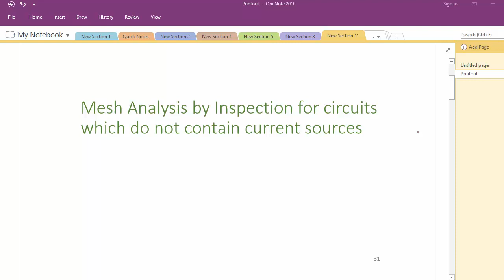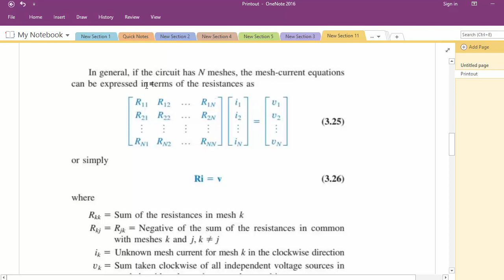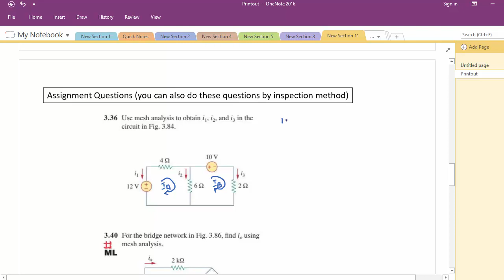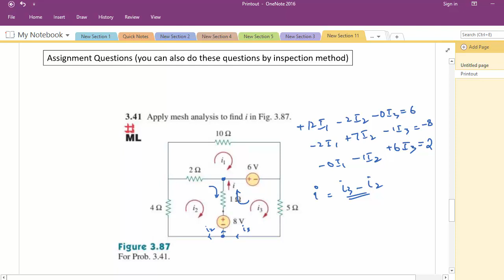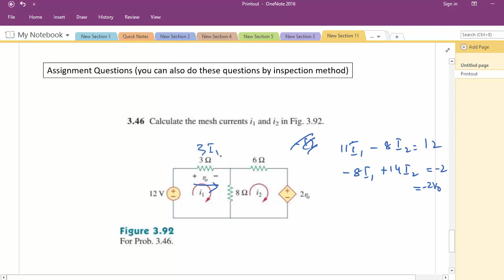Lecture 14 Mesh Analysis by Inspection for circuits without current sources